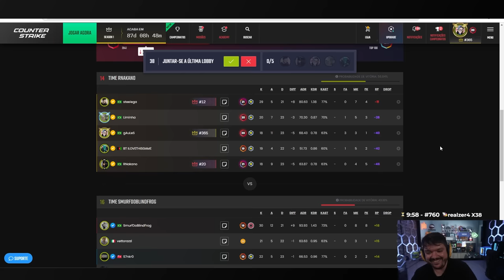OS MOMENTOS MAIS ENGRAÇADOS DO CS 2!! (Gaules, Nak, Liminha, Danoco) #9